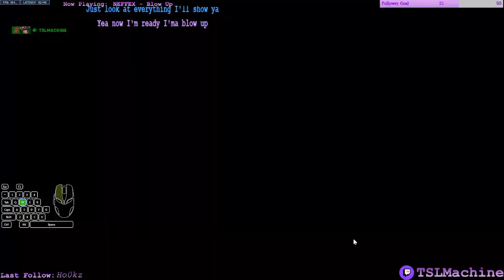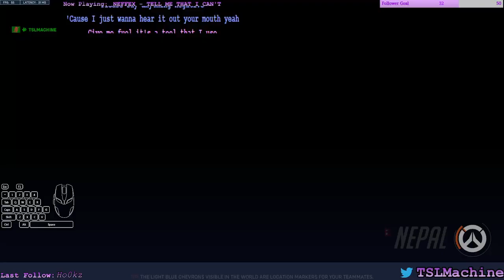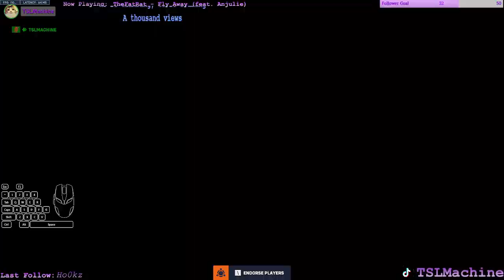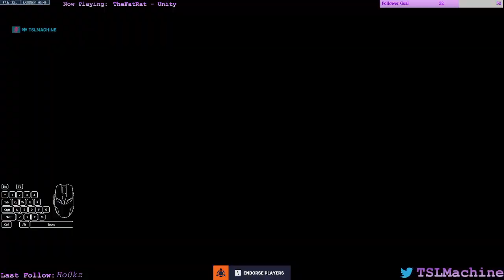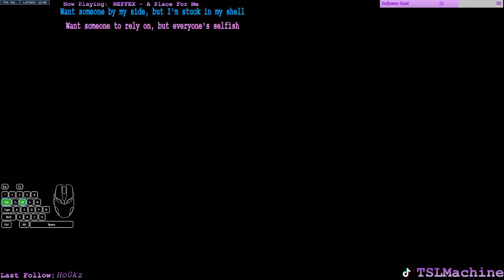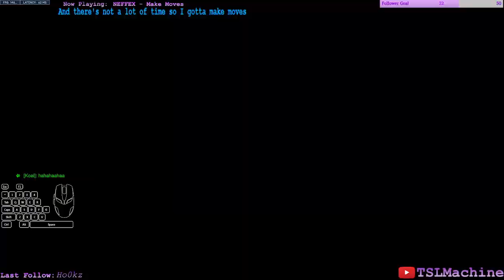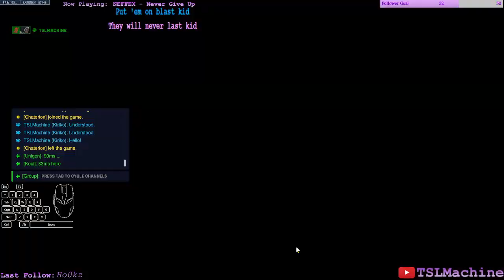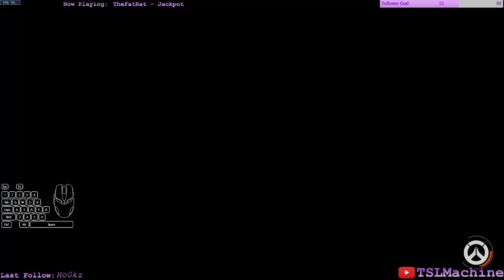Twitch Stream VOD — 09 March 2023 Part 3 — Overwatch 2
Just unranked games with teammates and friends to cool down